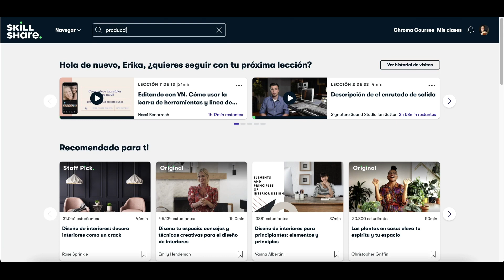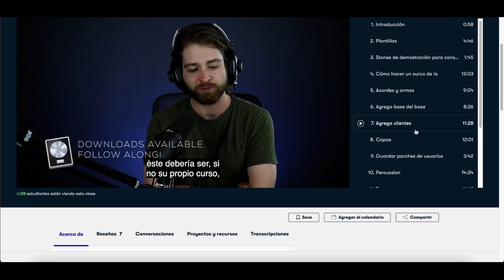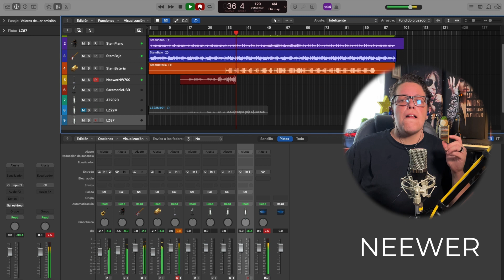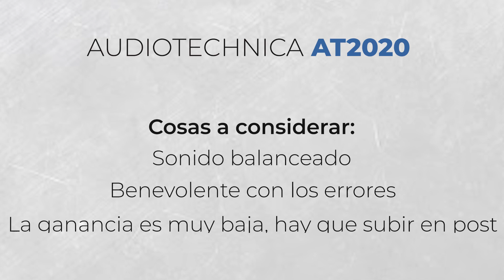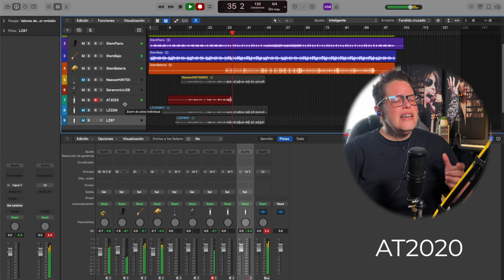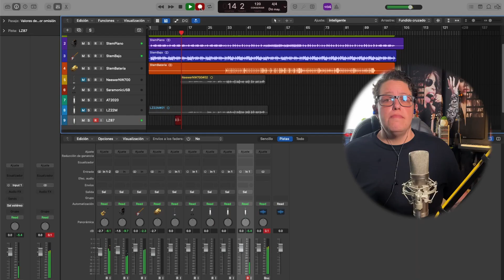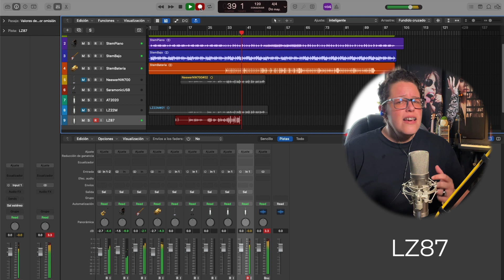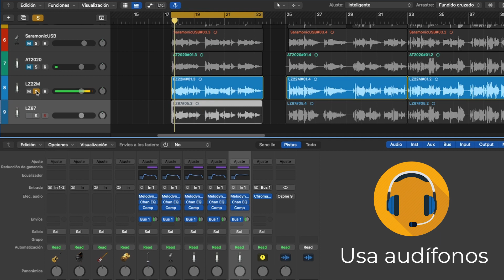¿Necesitas un MICRÓFONO CARO? 💵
Las primeras 1,000 personas que usen el link obtendrán una prueba gratuita de 1 mes de Skillshare

Duelo a muerte entre micrófonos de distintos precios, desde muy baratos hasta algo caros.

PRODUCTORES EJECUTIVOS: FenoMenoide, Valentina, Polola

Interfaz USB
Mezcladora USB
Controlador MIDI

00:00 - Intro
01:20 - Qué vamos a hacer?
02:24 - Patrocinador
03:36 - Pero antes de experimentar
04:20 - Neewer
05:17 - Saramonic
06:15 - At2020
07:13 - LZ22M
08:10 - LZ87
09:07 - Por qué pasa esto
10:47 - Comparación back to back